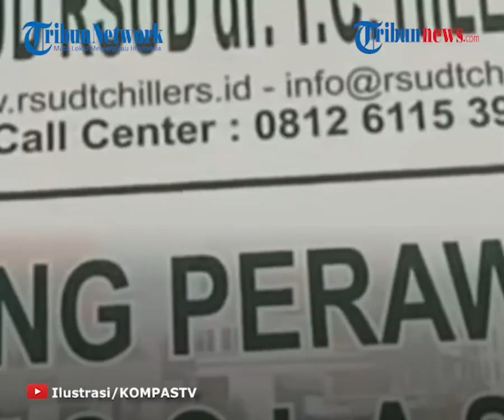Pemkab Karanganyar Gelontorkan Miliaran Rupiah untuk Tenaga Kesehatan demi Atasi Pandemi Covid-19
TRIBUN-VIDEO.COM - Dilansir oleh TribunSolo.com, Pemerintah kabupaten Karanganyar gelontorkan uang miliaran rupiah demi mengentaskan pandemi Covid 19 di Kabupaten Karanganyar.

Dinas Kesehatan Kabupaten karanganyar telah menyiapkan 1,6 miliar untuk para tenaga medis.

Sebagai garda terdepan penanganan Covid-19, pemberian tersebut dianggap cukup mengapresiasi tenaga medis Karanganyar.

Kepala Bidang Pelayanan Kesehatan Dinas Kesehatan Kabupaten Karanganya, Dwi Rusharyanti menjelaskan bahwa kapasitas tenaga kesehtaan dalam memperoleh dana insentif berbeda-beda.

Seperti dokter spesialis memperoleh dana Rp 15 juta, dokter umum dan dokter gigi Rp 10 juta, dan nakes lainnya mendapat Rp 5 juta.

"Setiap nakes akan memperoleh dana insentif khusus sesuai dengan kapasitas bidangnya masing-masing," kata Dwi kepada TribunSolo.com, Kamis (12/11/2020).

Hingga kini, kasus Covid-19 di Karanganyar meliputi 215 pasien positif dengan pembagian 102 isolasi mandiri dan 113 lakukan rawat inap.

Dengan adanya pemberian apresiasi kepada tenaga medis, diharapkan penangan Covid-19 di wilayah Karanganyar dapat teratasi serta mengurangi korban terdampak pandemi dengan penanganan yang cepat tanggap oleh tenaga kesehatan. (Tribun-Video.Com/Mufti)

Artikel ini telah tayang di Tribunsolo.com dengan judul Berada di Garda Terdepan,Tenaga Kesehatan Karanganyar Digelontor Miliaran Rupiah untuk Atasi Pandemi,
Penulis: Muhammad Irfan Al Amin